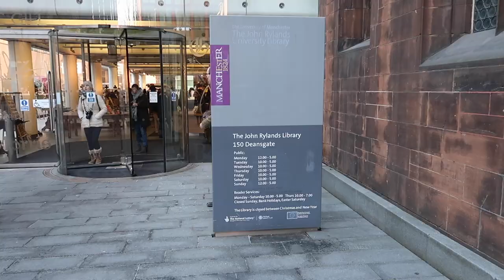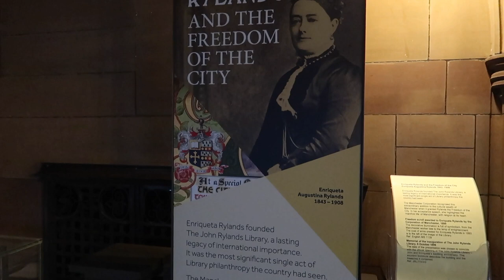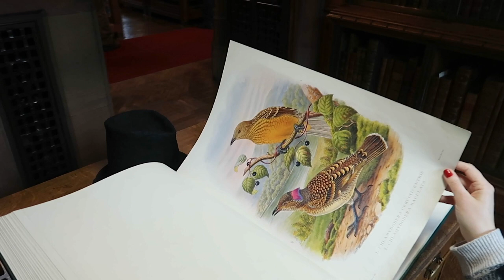Hogwarts Exists In Manchester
Hogwarts Exists In Manchester// Ever wondered if the real Hogwarts actually exists? Well, look no further, the John Rylands Library in Manchester couldn't have any more Harry Potter vibes.